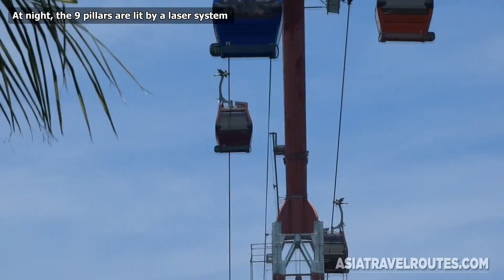Worlds longest over Water Cable Car Nha Trang - Tuyến cáp treo Vinpearl Land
Travel with Asia Paths
Worlds longest over water cable car (Vinpearl Cable Car), Tuyến cáp treo Vinpearl Land. The system can transport 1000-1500 people an hour in 48 cabins, each of which contains 8 people. The Cable-car system can work safely in force wind level 7. Vinpearl Cable car system is supported by 9 pillars, takes you to Vinpearl Amusement Park.